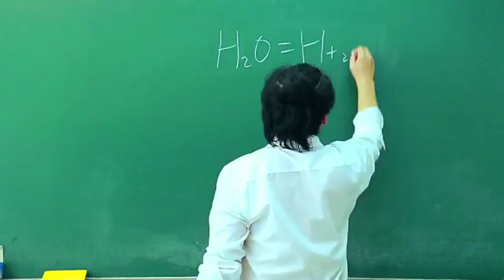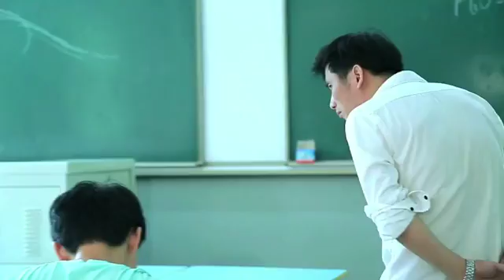老师 我姑姑来行吗 58 高清